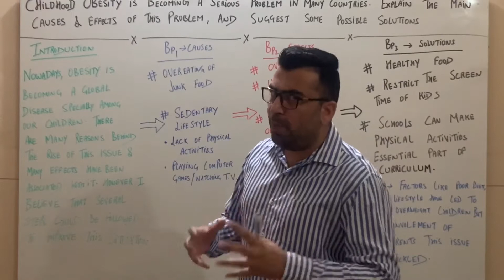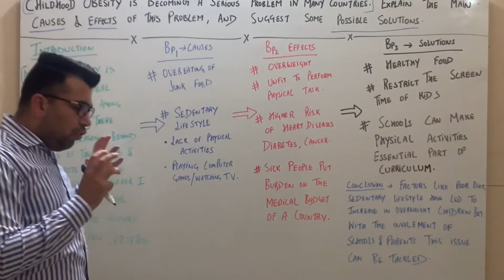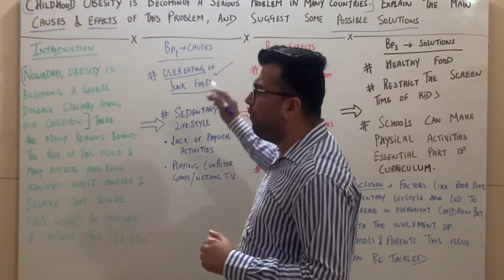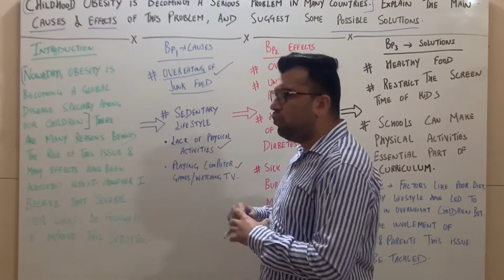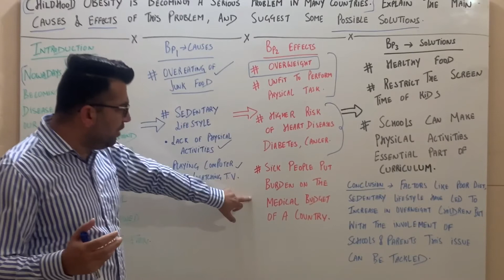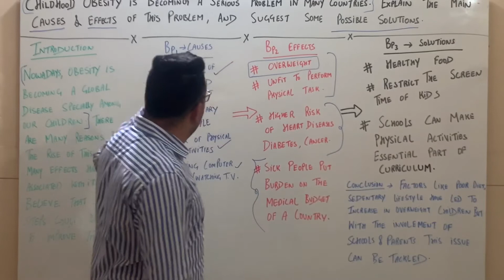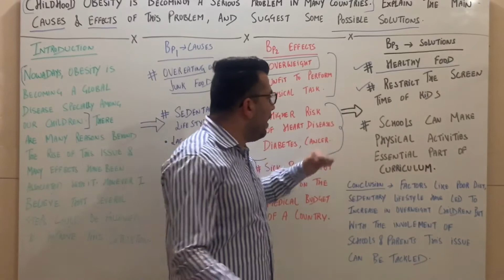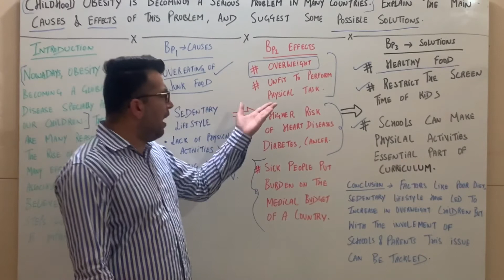Task 2 explanation to get good Band.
Childhood obesity is becoming a serious problem in many countries. Explain the main causes and effects of this problem, and suggest some possible solutions.